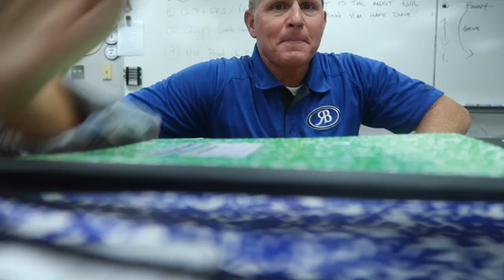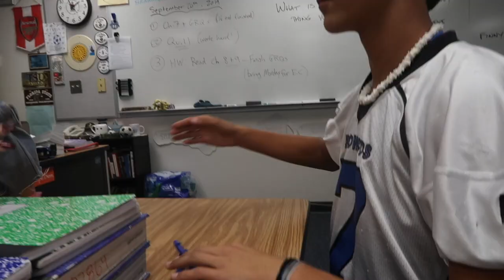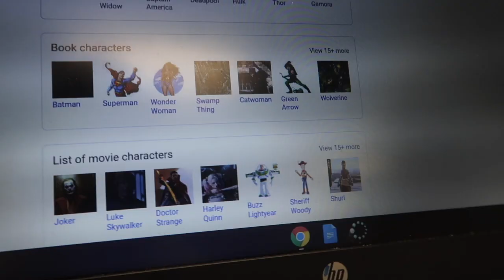HIGHSCHOOL FOOTBALL GAME! CHEER W/ ME!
sc: gianna.maclaine